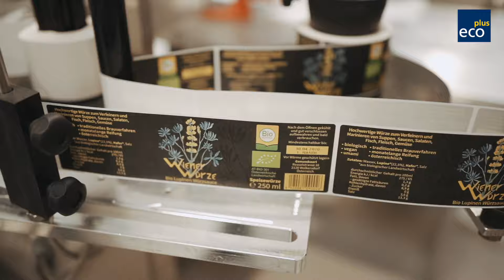ecoplus Wirtschaftspark Wolkersdorf - Jungunternehmer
Jungunternehmer im ecoplus Wirtschaftspark Wolkersdorf: Bena AFS Steuerberatungs GmbH, Genusskoarl e.U., Selectum GmbH
Auftraggeber: ecoplus. Niederösterreichs Wirtschaftsagentur GmbH
Agentur: Santiago Boceta Videoproduktion